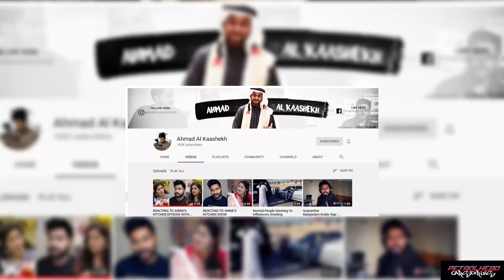When You Drive Towards The Sky.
The ULTIMATE Roaster Ahmad Al Kaashekh speaks about how he and his friends grew up and how his passion for learning new languages landed him a YouTube Career. He also speaks about his younger days a car enthusiast and how it shaped him to fall in love with cars as a general

Edited By Akash Menon